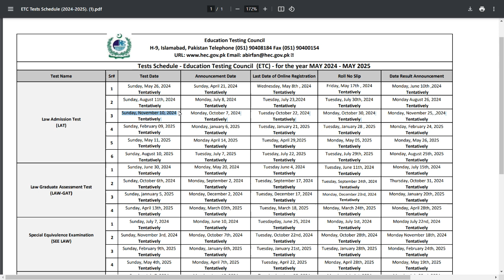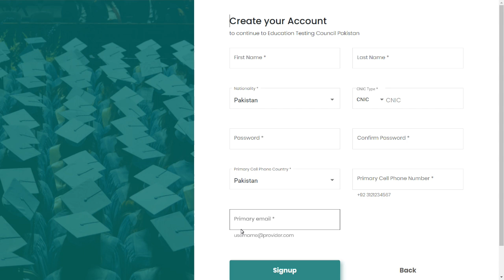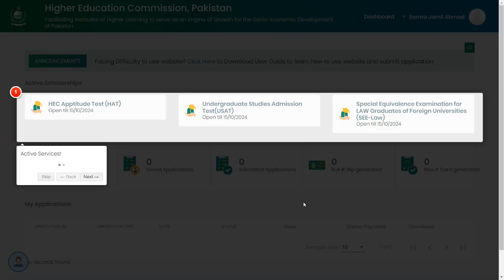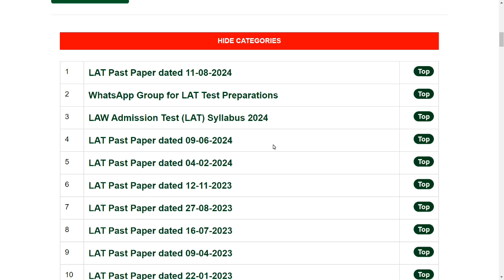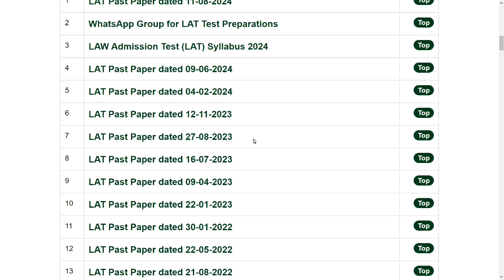etc.hec.gov.pk LAT Admissin Start October 2024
Our Whatsapp Number
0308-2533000